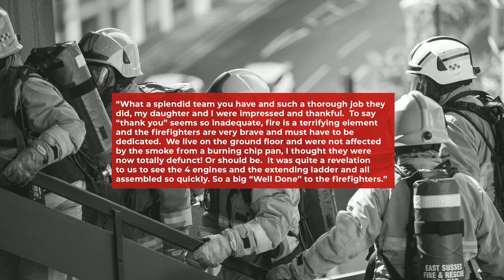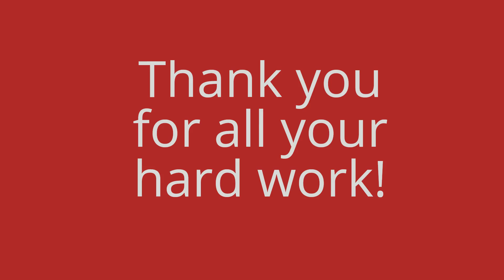Impact Report 2021-22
Each year, East Sussex Fire and Rescue Service meets thousands of people, whether through our work to prevent emergencies, to protect buildings through fire safety work or when we respond to 999 calls.

For us Every Contact Counts.

And that’s not just contact with the public, but with our own colleagues, volunteers and cadets.

Our Impact Report shines the light on how our approach has affected peoples lives.